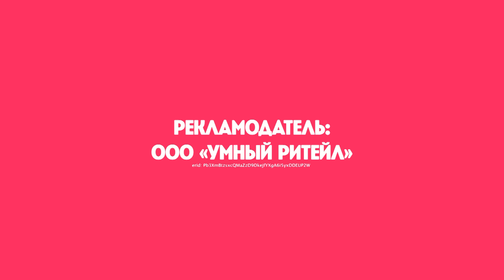Ренат Агзамов не поверил, что участник сам приготовил торт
Кондитер — по вторникам в 20:00 на телеканале Пятница!